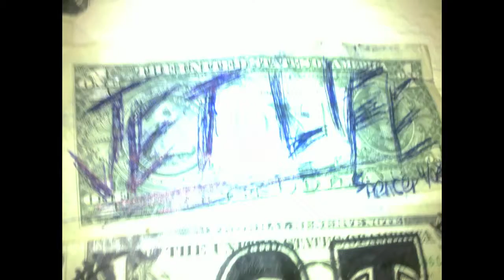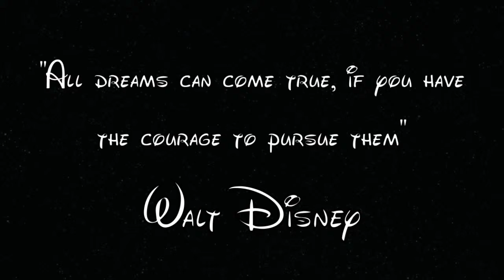My Life - Chapter 2